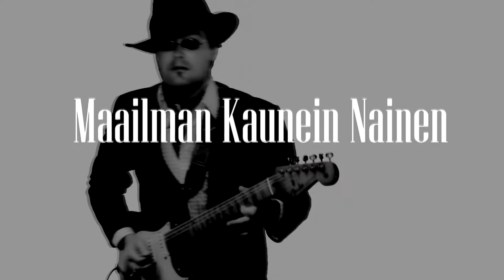Antti Kuosmanen & Kromatut Kuninkaat: Maailman Kaunein Nainen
säv.san. Antti Kuosmanen

säv.san. Antti Kuosmanen

BÄNDI:
kitara: Harri Isomettä
basso: Jari Syrjälä
rummut: Pekka Paakkari
laulu ja  koskettimet: Antti Kuosmanen

MAAILMAN KAUNEIN NAINEN

Maailman
kaunein nainen sä minulle oot
olet päivieni valo
olet elämäni kovin jano
sinua janoan

Taivas kai sinut kuvakseen maailmaan loi
sinut luokseni syliini toi
kastelet tänään kuivuneen maan
saat sen hymylläs kukoistamaan

Elän vain tänään hetkeni kerrallaan
sinun kanssasi olla kun saan
kuluu päiväni niin nopeaan
on ilta ennenkuin huomaankaan

Maailman
olet päivieni valo
sinua janoan

Vaikka pois tähdet taivaalta pois putoaa
olet tähti tämän erämaan
peilaat kauneudellas valoa
pimeyteen sinä tuot toivoa

Kukkanen olet ainoa autiomaan
muita en silti huomaisikaan
olen tänään kai maailman onnekkain
kun sinut mukaani poimia sain

Maailman
olet päivieni valo
sinua janoan